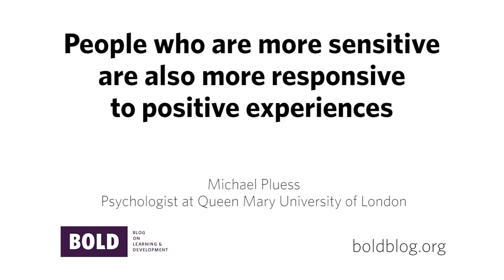People who are more sensitive are also more responsive to positive experiences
Michael Pluess, Psychologist at Queen Mary University of London, studies individual differences in sensitivity to experiences. He has found that people who are more sensitive to negative experiences are also more responsive to supportive experiences.